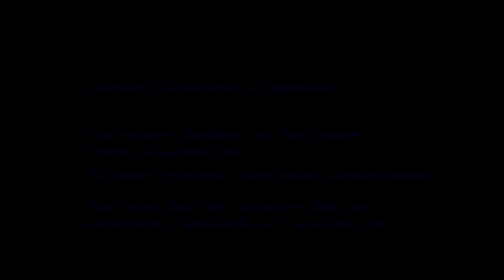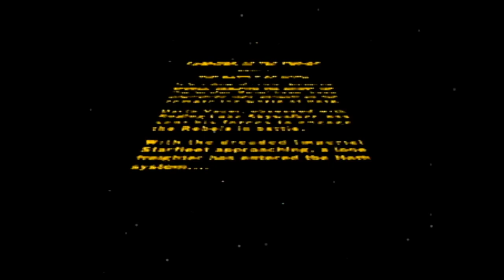Star Wars: Shadows of the Empire - Start Up - Nintendo 64 - N64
**Star Wars: Shadows of the Empire** is a third-person shooter developed by LucasArts and published by Nintendo for the Nintendo 64 in 1996¹. The game is part of the larger *Shadows of the Empire* multimedia project, which includes a novel, comic series, and soundtrack. The story is set between *The Empire Strikes Back* and *Return of the Jedi*, adding depth to the Star Wars universe.

### Gameplay
Players control Dash Rendar, a mercenary who aids the Rebel Alliance in their fight against the Empire. The game features a mix of third-person shooting and vehicular combat sequences. Dash's primary weapon is a blaster pistol that recharges after each shot, but he can also pick up power-ups to enhance his firepower. Throughout the game, Dash acquires a jetpack, which allows him to traverse larger gaps and navigate underwater sections¹.

The game is divided into four chapters, each with multiple levels. The opening level has Dash piloting a snowspeeder to defend the Rebel base on Hoth, reminiscent of the iconic battle from *The Empire Strikes Back*. Other levels include high-speed swoop bike chases, space battles, and on-foot combat against stormtroopers and other enemies¹².

### Plot
The narrative begins with Dash and his droid co-pilot, Leebo, arriving at Echo Base on Hoth to deliver supplies. As the story progresses, Dash becomes entangled in a plot by Prince Xizor, the leader of the Black Sun crime syndicate, who aims to eliminate Luke Skywalker and take Darth Vader's place at the Emperor's side. Dash must protect Luke and help the Rebel Alliance thwart Xizor's plans¹².

### Features
- **Varied Gameplay**: The game offers a mix of third-person shooting, vehicular combat, and platforming elements.
- **Iconic Locations**: Players visit familiar Star Wars locations like Hoth, Mos Eisley, and the Ord Mantell Junkyard.
- **Soundtrack**: The game features a fully digitized Star Wars soundtrack, enhancing the immersive experience².
- **Graphics**: For its time, the game boasted impressive graphics that captured the essence of the Star Wars universe².

### Reception
*Shadows of the Empire* received mixed reviews from critics but was a commercial success, becoming the third-best-selling Nintendo 64 game in 1997 with over one million copies sold¹. Despite some criticism regarding its camera controls and difficulty, the game is remembered fondly by fans for its engaging story and faithful representation of the Star Wars universe³.